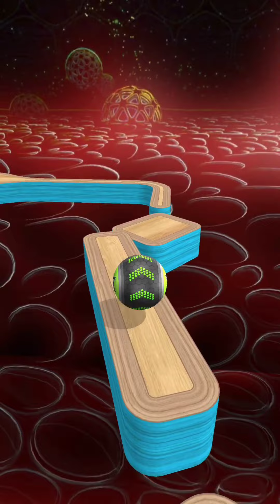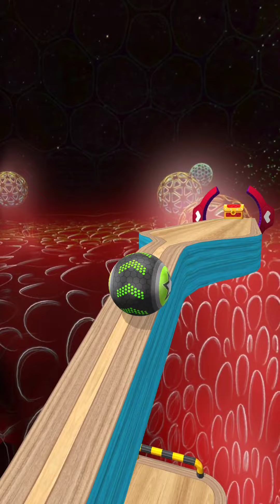Going Balls SpeedRun Challenge Gameplay Level 3974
Going Balls SpeedRun Challenge Gameplay Levels 3974

OVERCOME OBSTACLES

Why you’ll love this ball game:

- Realistic physics
- Simple controls

MUCH FUN!